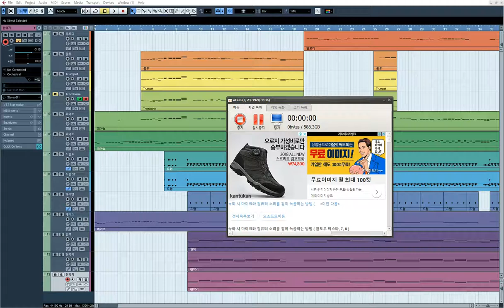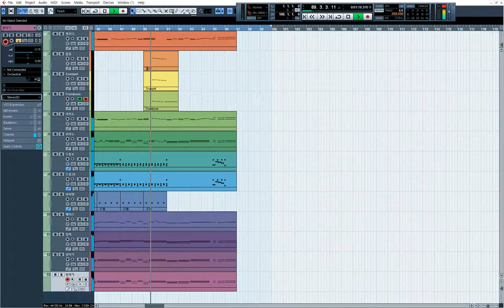[리메이크] 에로망가선생 OP - adrenaline!!!